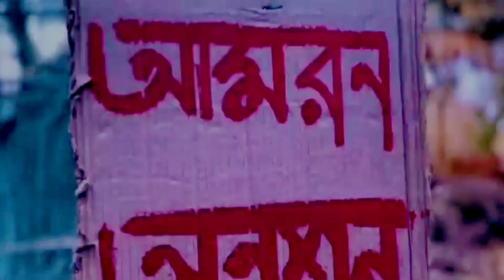new comedy video